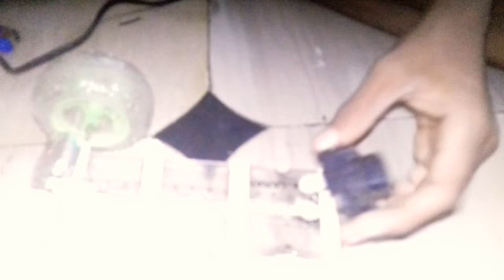HOW TO MAKE A MOUNTAIN RACE CAR